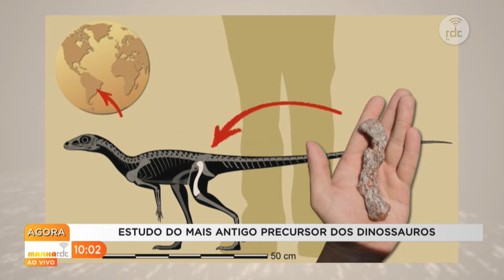DIA DO PALEONTÓLOGO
Na segunda-feira (7), dia do Paleontólogo, conversamos com Mauricio Silva Garcia, pesquisador e mestrando do Programa de Pós-Graduação em Biodiversidade Animal da Universidade Federal de Santa Maria (UFSM), que trouxe detalhes sobre o estudo em parceria com o Centro de Apoio à Pesquisa Paleontológica da Quarta Colônia (CAPPA/UFSM) sobre a descoberta do mais antigo precursor dos dinossauros da América do Sul.